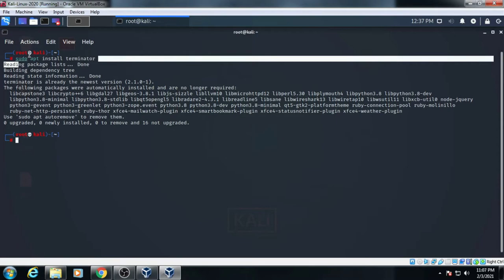How to install Terminator in Kali Linux 2021